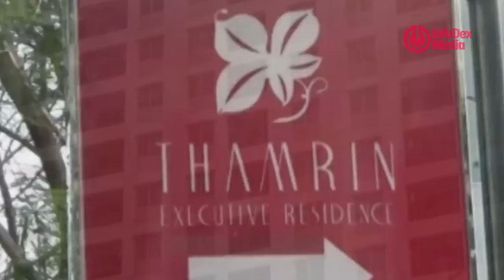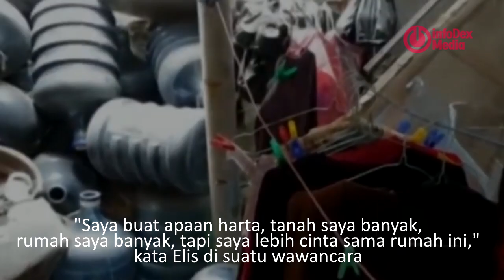Di Tawar Rp.3 Miliar, Pemilik Rumah Reyot di Halaman Apartemen Thamrin Ogah Angkat Kaki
"Nilai historis jauh lebih berharga daripada segepok uang."
Mungkin itulah prinsip kehidupan yang dipegang Elis.
Selama puluhan tahun, Elis memilih untuk bertahan hidup di rumah usang yang berlokasi di halaman Thamrin Executive Residence, Kebon Melati, Jakarta Pusat.

ingat untuk Comment, Share dan like